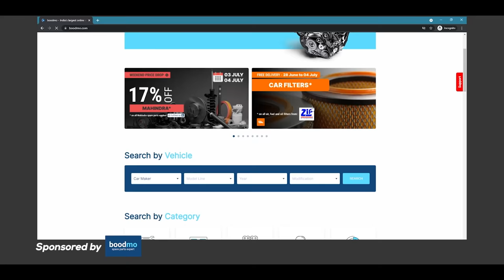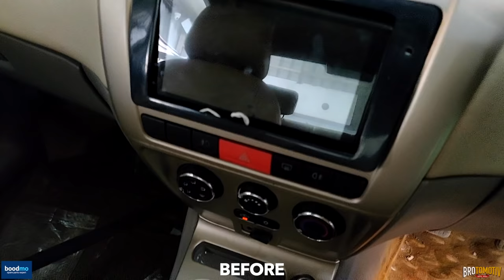Complete Interior Modification & Exterior Restoration of an old Car | Brotomotiv